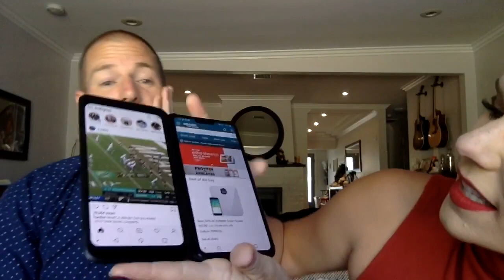LG DUAL SCREEN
New LG Dual Screen! What can you do with two?! A lot!!! Me and my hubs are loving our new device and able to really multitask! But in such different ways! @LGUSAMOBILE,